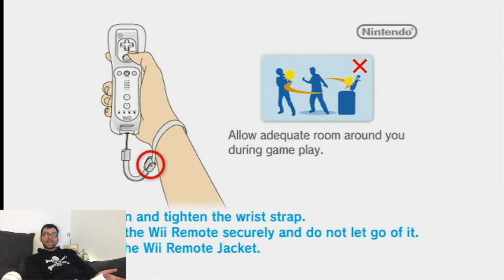Challenge: Metroid Other M (Wii) (Holger)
Holger spielt das angeblich sehr schlechte Metroid Other M auf der Wii (also eigentlich auf der Wii U im Wii Modus aber hey, wer will schon so kleinlich sein).